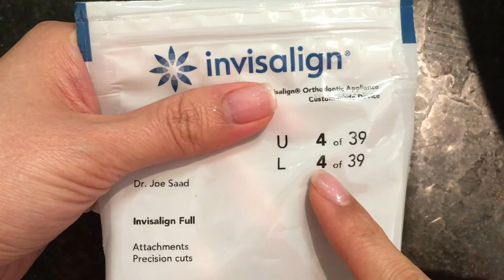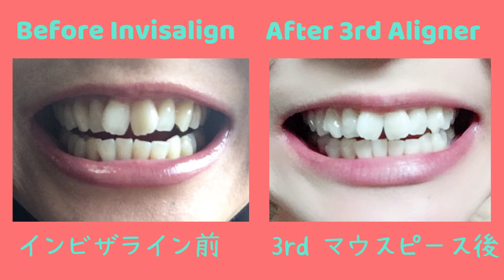【インビザライン Invisalign】マウスピース４/ 4th Aligner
Hello :) In this video I show you my 4th aligners and items that I always have in my bag to take care of my teeth.

こんにちは！新しい4番目のマウスピースと、歯のお手入れのためにいつも持ち歩いている物をご紹介します☆